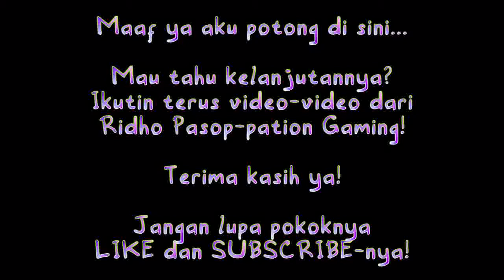Enemy Missplay Let Me Win! | Yu-Gi-Oh! Duel Links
Game lama sih, mohon maaf...

Salam Roti!
- Roti

Jangan lupa add akunku yang lainnya ya =)